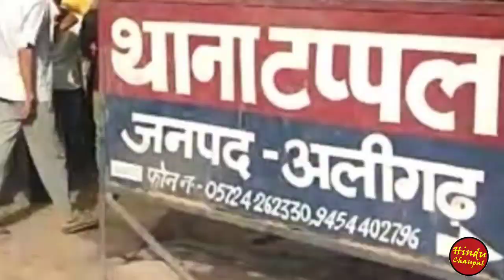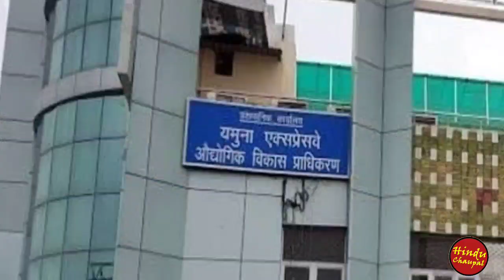यमुना सिटी का Tappal लॉजिस्टिक हब रेलमार्ग से जुड़ेगा, लगेंगे चार चांद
समय हो तो नीचे दी गई लिंक पर टच करके अन्य वीडियो भी जरूर देंखे👇

Jewar Airport Latest Update - एयरपोर्ट की आखिरी बाधा हुई दूर, अब कभी भी हो सकता है शिलान्यासl